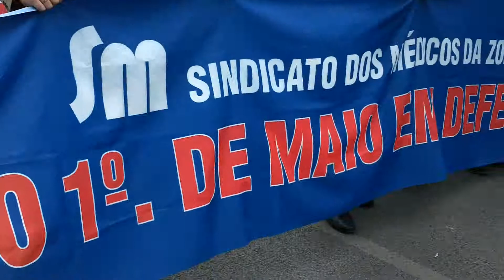primeiro maio 2013 - 2